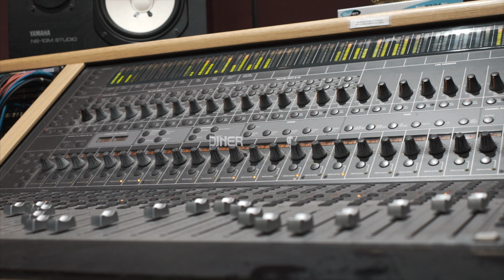Swi$ha - Solo [Prod By BricksOnDaBeat] (Official Video) Shot